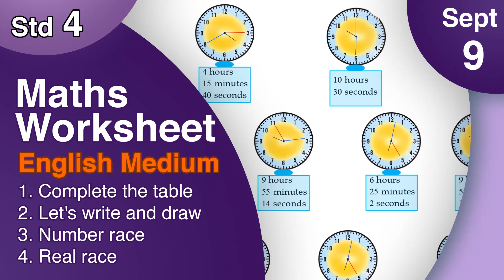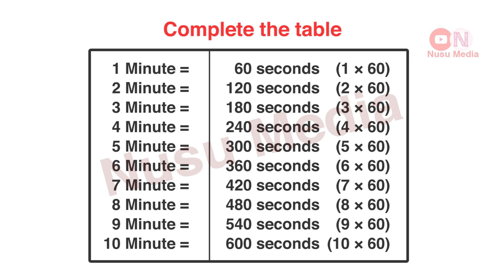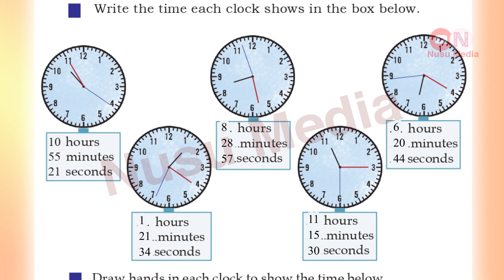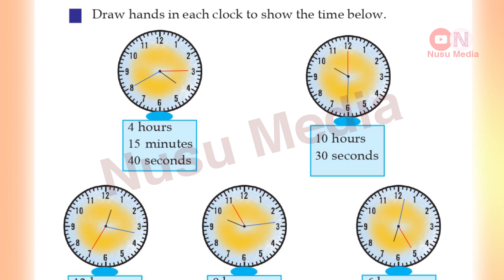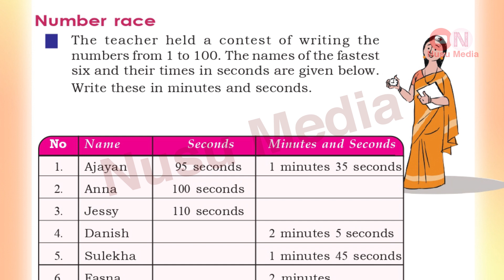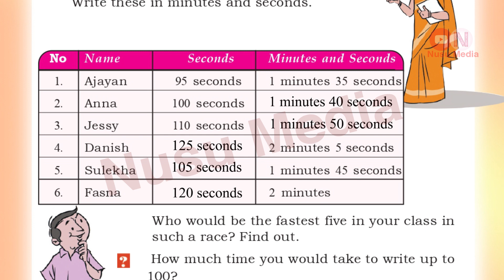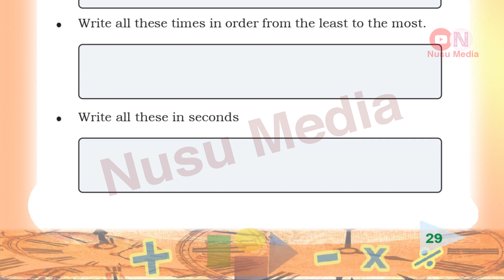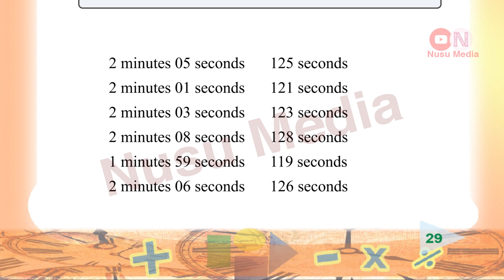Class 4 Maths Worksheet English Medium September 9 itsvicters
In this video, we will be covering the following Worksheets from Class 4 Maths Worksheet on September 9

• (Worksheet 1) Complete the table
• (Worksheet 2) Let's write and draw
• (Worksheet 3) Number race
• (Worksheet 4) Real race

Timestamps:
00:00 - Intro
00:00 - (Worksheet 1) Complete the table
00:00 - (Worksheet 2) Let's write and draw
00:00 - (Worksheet 3) Number race
00:00 - (Worksheet 4) Real race

Class 4
4th standard
itsvicters
Firstbell 2.0
Class 4 Maths Worksheet With Answer
Class 4 Maths worksheet English Medium
Std 4 Maths Worksheet English Medium
4th Standard Maths Worksheet
Std 4 Maths Worksheet
Maths Worksheet September 9 English Medium
it victores lesson English Medium
Class 4 Maths Worksheet September 9 itsvicters